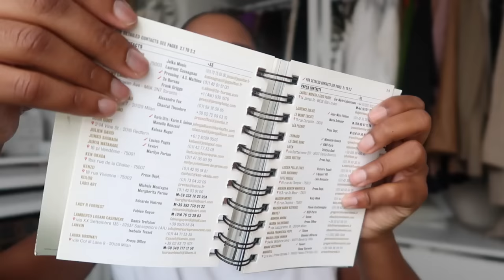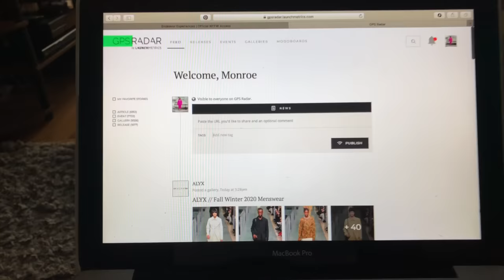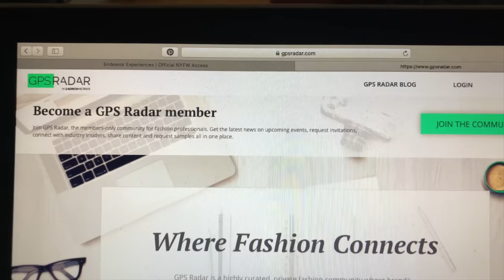HOW TO GET INVITED TO NEW YORK FASHION WEEK 2020 | MONROE STEELE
Todays video is all about how to get invited to New York Fashion Week NYFW. I've been to New York, Paris and Milan for Fashion week and have written an Ebook + Pitch Template Letter on everything you need to know to get invites to fashion week. I'm also writing a corresponding blog post that will go live tomorrow on my blog. So if you want all the tea check that post out tomorrow 1/27/2020 on my website. Fashion Week is always fun and full of excitement and creativity. If you ever have the chance to go, do it! DETAILS BELOW!

Revlon Heartbreaker Lipstick

FASHION WEEK WEBSITES
NYFW.com
ModemOnline.com

ALL MUSIC IS THBD OR NOT THE KING

THANK YOU SO MUCH FOR TAKING THE TIME TO WATCH THIS VIDEO! I TRULY APPRECIATE IT.